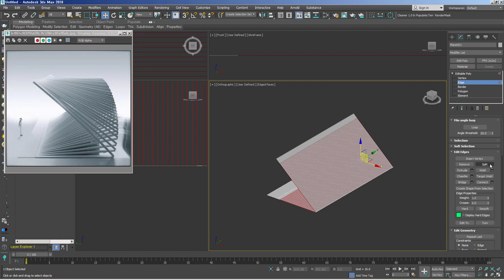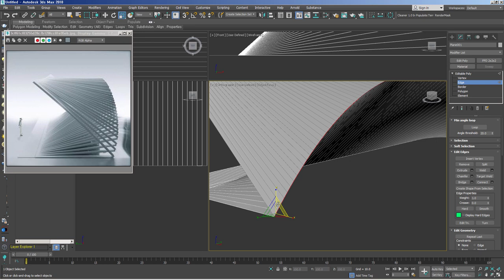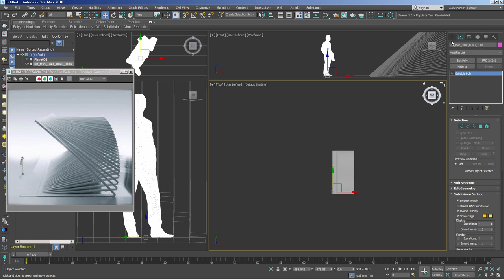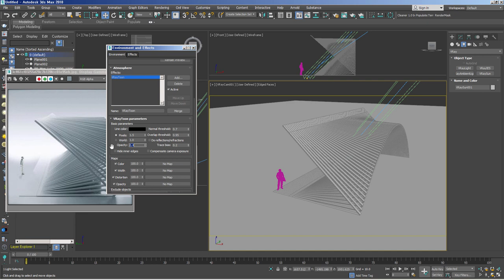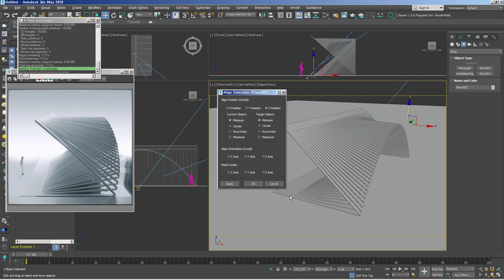[Modeling 기초] 05. 건축 컨셉 모델링 (feat Editable Poly, FFD)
건축 컨셉 모델링에 대한 영상니다.
전체적으로 둥근 형태가 나눠져 있는 구조물을 만들기 위한 접근 방법에 대해 설명하고, Model을 Rendering하는 것까지 설명합니다.

초급에서 중급으로 가기 위해 이해해야 할 기본적인 Modeling 방법입니다.